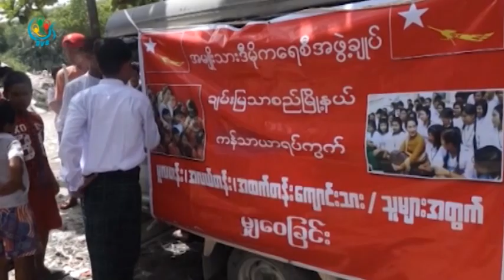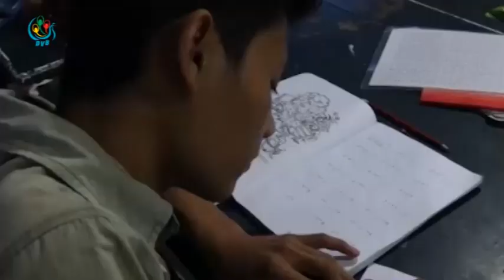DVB - ဆင္းရဲသားရပ္ကြက္ က်ဳးေက်ာ္ေတြ ေက်ာင္းသားေတြကို မွ်ေ၀ျခင္း အစီအစဥ္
မႏၱေလးျမိဳ႕က ဆင္းရဲသားရပ္ကြက္ေတြနဲ႔ က်ဴးေက်ာ္ တဲေတြမွာေနထိုင္တဲ႔ ေက်ာင္းတက္ေနတဲ႔ ကေလးေတြ မွ်ေဝျခင္း အစီအစဥ္အျဖစ္ စာအုပ္ေတြလႈဳဒါန္းေပးေနပါတယ္။ အိမ္ခိုင္ျမဲက သတင္းေပးပို႔ထာပါတယ္။